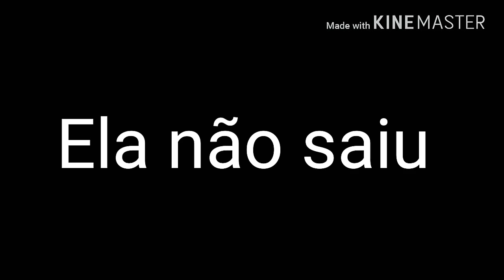Como não matar uma lacraia